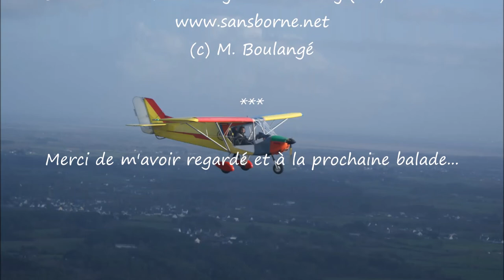Balade Mariligerienne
Balade en ULM dans le ciel de Loire-Atlantique, entre Loire, Océan, Marais et grand Ciel bleu.

Musique par Roger Subirana Mata - In The Air (licence CC)

Vidéo par grand ciel bleu. Un peu brumeux, au soleil couchant. Avec du vent turbulent de nord et quelques petites ascendances thermiques.